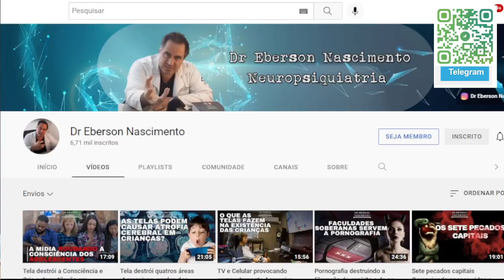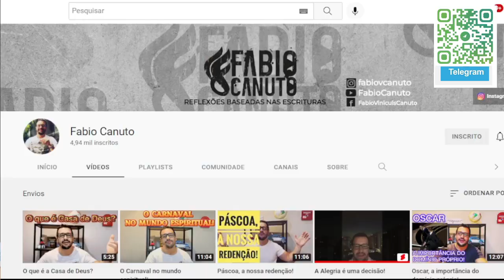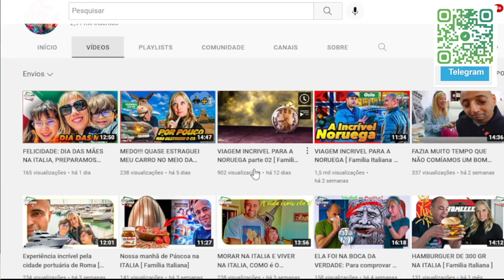LASC0U!!! Pablo Marçal VIROU PIADA no Morning Show